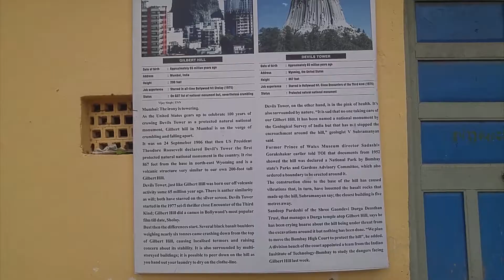Vlog#3 I Gilbert Hill | Oldest yet avoided Structure in Mumbai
Its a Precious spot in Mumbai but unfortunately forgotten and not taken care by Officials, too much construction have happened around this place which result in very few know about its value.